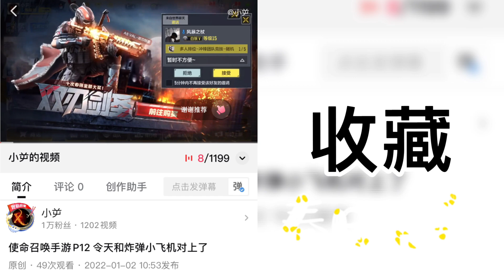幻塔 P66 消灭敌人的据点